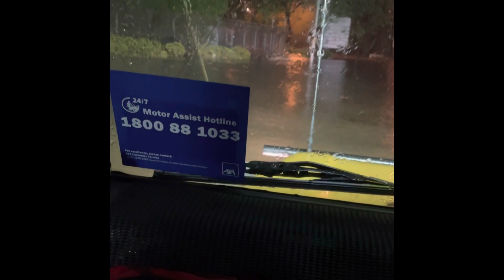Crazy flooding in Klang! Mom rescued …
Over 50000 people displaced and seven dead after Malaysia experienced a flooding unseen in a hundred years due to heavy downpours that lasted over 24 hours bringing rainfall equal to the average for a month .

This phenomenon occurred due monsoon flow factors and a low pressure weather environment that achieved the level of a tropical depression that formed in the South China Sea on 12 Dec.